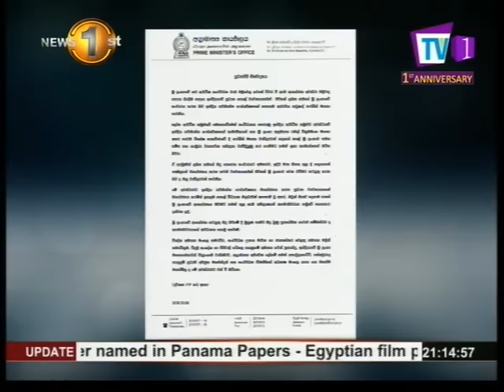News1st English Prime Time, Tuesday, January 2017, 9PM (24/01/2017)